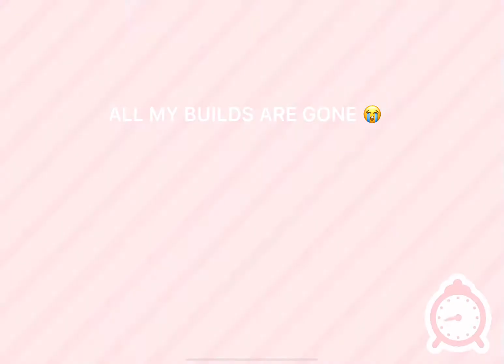ALL MY BUILDS DISAPPEARED!